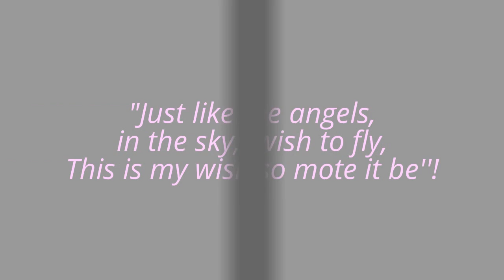Flying Spell (Tested)